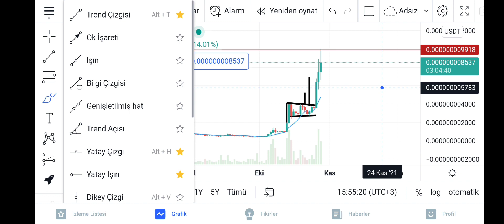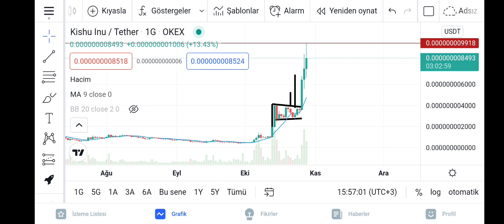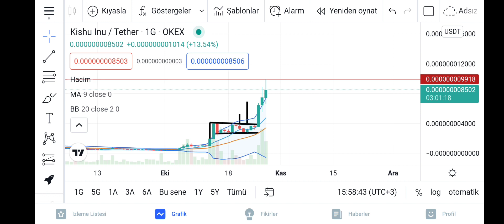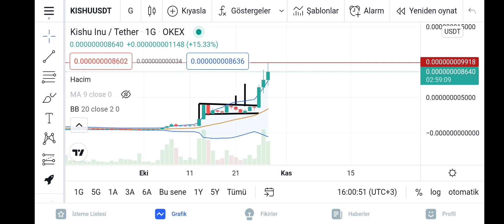KISHU DA SON DURUM!! DÜŞÜYOZMU DEVAMMI İLK DİRENÇ GELDİ KIRACAKMI? ATHMİ GEKİYOR AYRINTILI ANALİZ!!!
KISHU ANALİZ GRAFİK DETAYLI DÜŞECEKMİ YÜKSELMEYE DEVAMMI EDEC? HEDEFİ NERESİ
İLK DİRENCE TAKILDI NE OLACAK BURDA BAKALIM BİNANCEDA LİSTEKENECEKMİ?
ELON MUSK KISHUYADA DESTEK OLACAKMI ŞAKA COİNLER RALLİYE DEVAM EDECEKMİ ?
KISHUYA DETAYLI ANALİZ YAPTIM RİSK GÖRÜYORUM .

YENİ TWİTTER HESAP TAKİP ET ANLIK ANALİZ PAYLAŞICAM 100 TAKİPCİ OLDUĞUNDA